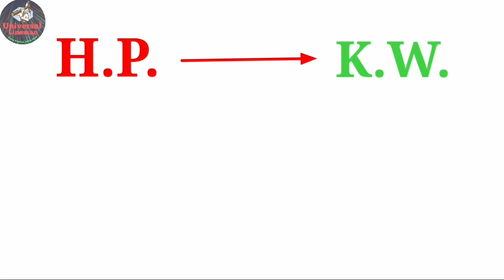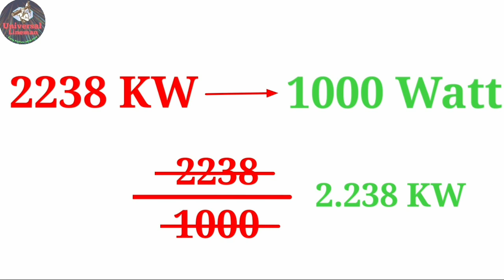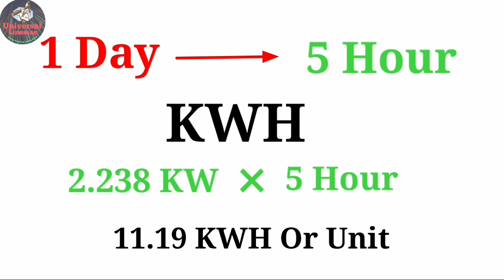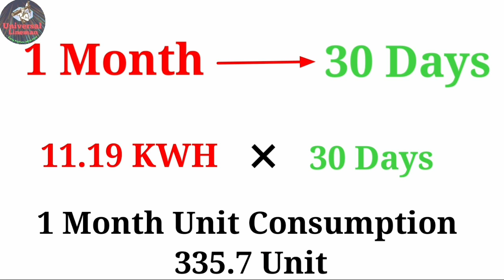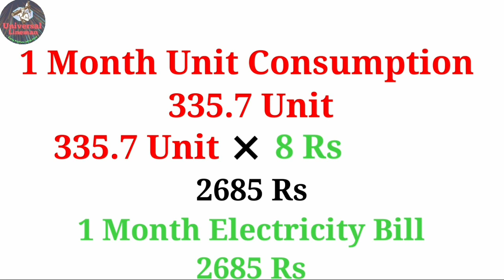3 H.P. Moter Electricity Bill || 3 H.P. Moter 1 Month Unit Cons. And Ele. Bill || Industrial Moter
-: Universal Lineman:-
3 H.P. Motor Electricity Bill || 3 H.P. Moter 1 Month Unit Cons. And Ele. Bill || Industrial Motor

                           Taparia Best Tools

Get The Best Price

💥 JK Super Drive Professional Tool Kit
💥 TAPARIA Combination Pliers
💥 TAPARIA Screw Driver Set with Bulb
💥 Taparia Steel Tester (Green)
💥 Taparia Digital Tester with LCD Display
💥 Taparia Steel Universal Tool Set

Dosto Aaj Ke Is Video Me Hamne Jana Ki Jo Industry Or Chakki Mein 3 H.P. Ki  Motor Use Karte Hain.
Uska 1 Month Ka Electricity Bill Ya 1 Year Ka Electricity
Bill Kitna Aaega Iska Calculation Hm Kaise Karen Jisse
Humko Ye Pata Chal Sake Ki Hamari 3 H.P. Ki Motor
Jo lagi Hai H Vah Kitna Unit 1 Month Mein Consume
Karegi Is Topic Ko Details Mein Is Video Ke Jariye
Discuss Kiya H. Mughe Visvas H Ki Apko Ye Video
Jarur Help Karegi Or Pasand Bhi Ayegi.

                            Thanks
Your Queries Solved In This Video:-
1. 3 H.P. Motor Power Consumption.
2. 3 H.P. Motor Ka Bijli Ka Bill.
3. Electricity Consumption Of Industrial Motor
4. Electricity Consumption 3 H.P. Motor.
5. 3 H.P. Moter Electricity Consumption

नमस्कार दोस्तों मेरा नाम Vikram Kumar Jangir है l आपका स्वागत है l आपके अपने
 चैनल "UniversalLineman" में अगर आपको हमारी यह विडियो पसंद आए तो विडियो को

3. Why Buchholz Relay Use In Tra